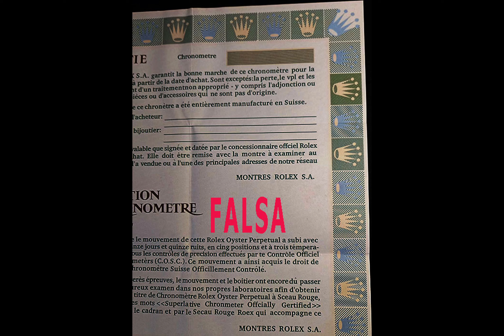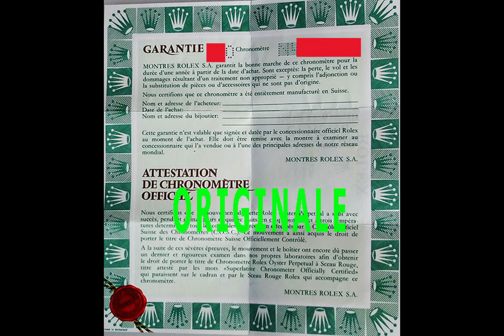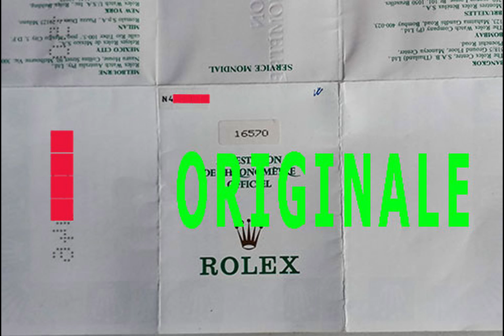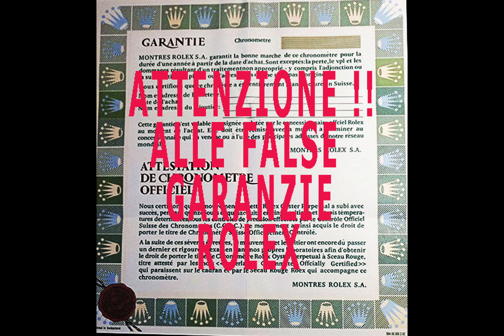COME RICONOSCERE UNA FALSA GARANZIA ROLEX - HOW TO RECOGNIZE A FALSE ROLEX WARRANTY - 066-9761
ATTENZIONE ALLE FALSE GARANZIE ROLEX - BEWARE OF FALSE ROLEX WARRANTIES-

Orologi da polso vintage meccanico manuale - Collezione fuori produzione

Vintage wristwatches with manual mechanical  - Collection out of production
OROLOGIO VINTAGE MECCANICO A CARICA MANUALE E AUTOMATICA.
L’OROLOGIO - Strumento di misurazione del tempo, indicatore dell'ora, inventato nel XIV secolo
 OROLOGI DA POLSO, MECCANICI, IN ACCIAIO E CROMATI,  A CARICA MANUALE,  AUTOMATICA O AL QUARZO , VINTAGE, D'EPOCA

Vintage wristwatches with manual mechanical chronograph - Collection out of production

VINTAGE PASSION - PASSION FOR TIME - PASSION FOR USED COLLECTOR'S WATCHES. 9963

VINTAGE MECHANICAL WATCH WITH MANUAL AND AUTOMATIC WINDING.
THE CLOCK - Time measuring instrument, time indicator, invented in the fourteenth century
  WRISTWATCHES, MECHANICAL, STEEL AND CHROME PLATED, MANUAL WINDING, AUTOMATIC OR QUARTZ, VINTAGE, VINTAGE